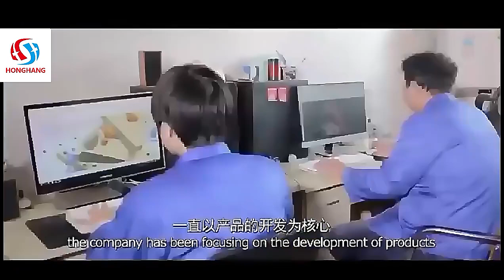Воздухозаборник черного цвета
Данный товар вы можете приобрести на сайте Tuningdom.ru
Цвет: черный
Тип товара: воздухозаборник